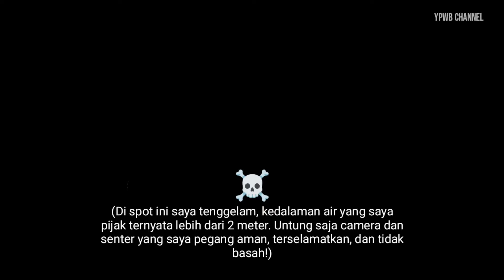(Bag.1) Berburu Ikan di SUNGAI BRANTAS, Kota Malang (Hidden Spot Viral)